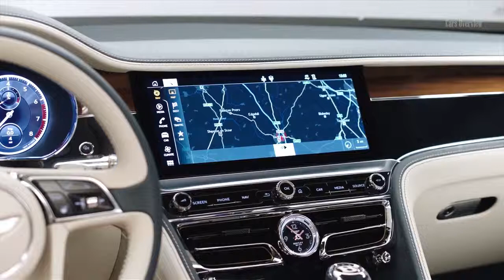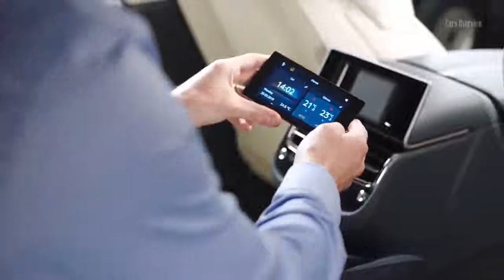2020 Bentley Flying Spur Unveiled - Best Luxury Sedan 2020 - HD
2020 Bentley Flying Spur Unveiled - Best Luxury Sedan 2020 - HD